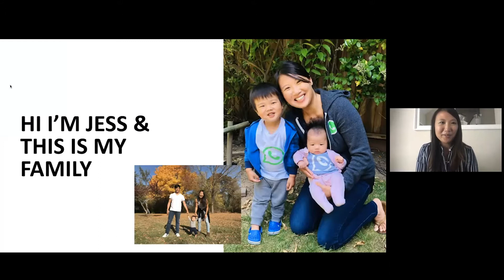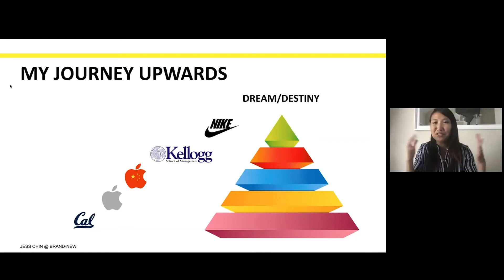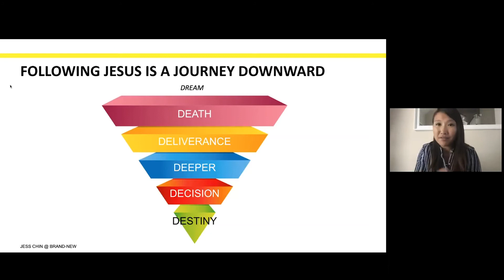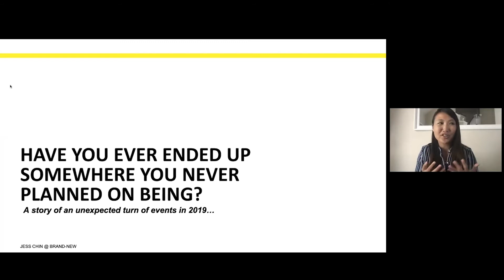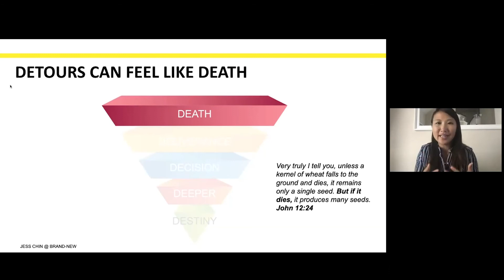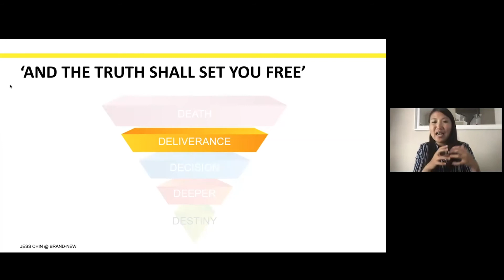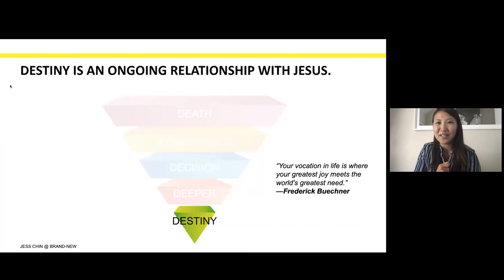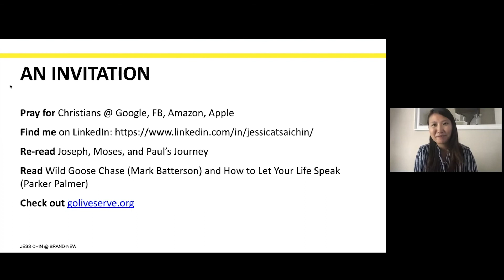From Detours to Destiny: The journey of becoming in a modern age of change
We are in a season of rapid change that the world has never seen before. This has led to disrupted plans and detours in many's lives. Sometimes, detours are God's way of grabbing a hold of attention. Have you ever ended up somewhere you never planned on being?  Have you been in a season you didn't plan on experiencing? A relationship you didn't see ending? Sometimes God takes us on a journey we never asked for nor could we ever imagine.  Journey with me as we discuss the true nature of destiny through the lens of biblical heroes weaved with insights from personal loss and human truth.

Jessica T. Chin is a leader driven by her dual passions of brand impact and consumer-driven insights. Jessica studied Business Administration and Chinese at the University of California, Berkeley. While there, she began her career with Apple, Inc. driving retail expansion efforts in China, where she designed and created seamless interactions and experiences for the Chinese consumer.  She received her MBA at Northwestern University’s Kellogg School of Management expanding her expertise in marketing and strategy. Jessica joined Nike leading the 2018 World Cup Campaign, spearheading the launch of a new Nike.com creating new avenues to product, storytelling, and access for consumers. She then developed the global brand positioning and end-to-end strategy for Nike Running Adapt, a new consumer engagement model for the company. She now brings her marketing expertise as a leader on the new WhatsApp brand team, serving two billion people in over 180 countries to stay in touch with friends and family, anytime and anywhere.  She is passionate about social impact and thus founded WomenRise, a social enterprise in China that empowers women from all walks of life to succeed in the workplace by providing them access to executive mentors and development tools.